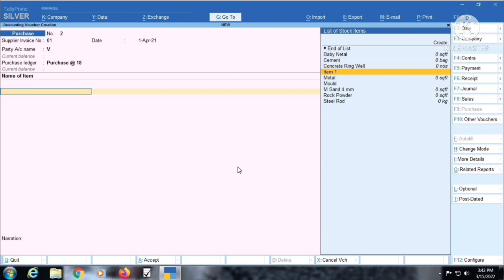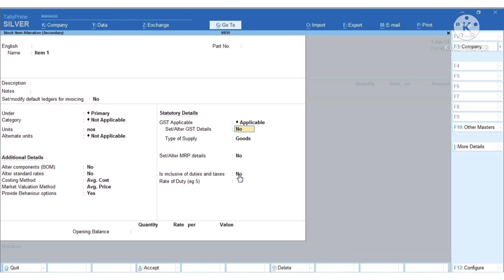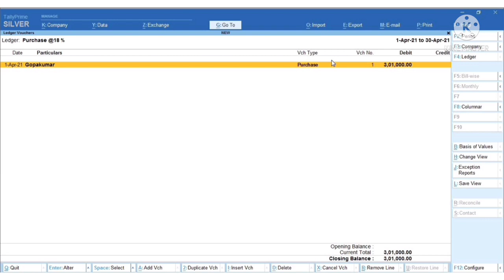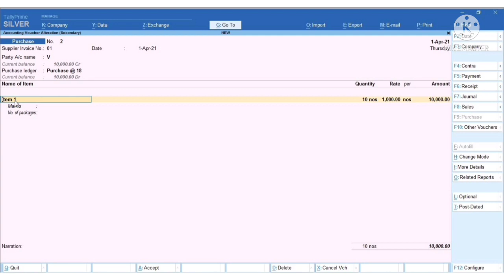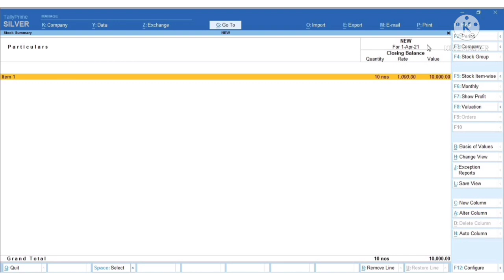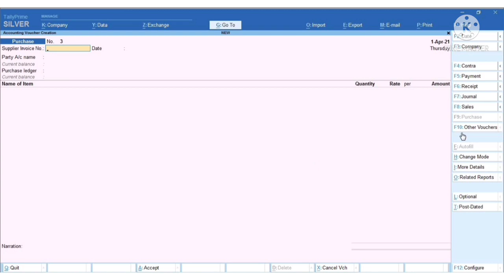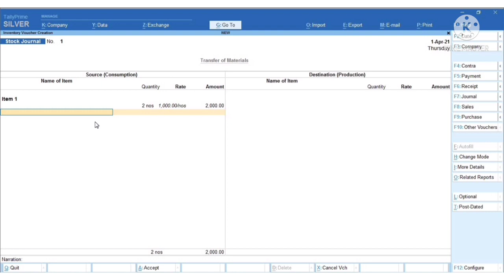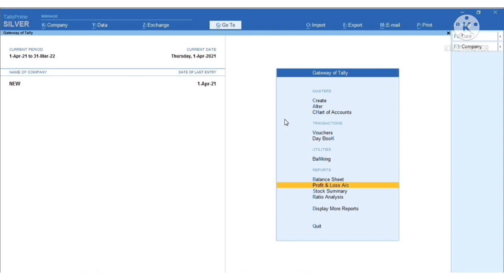Treat all purchases as consumed Tally Prime Class 30